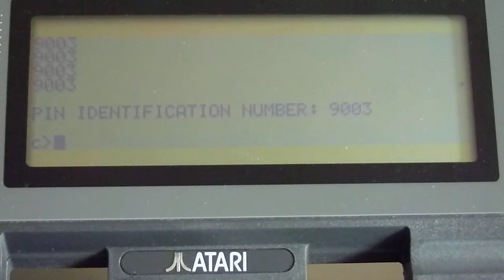ATARI PORTFOLIO T2 PIN CODE PROGRAM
for helping me program my PORTFOLIO. I never would have gotten this done without his expertise.